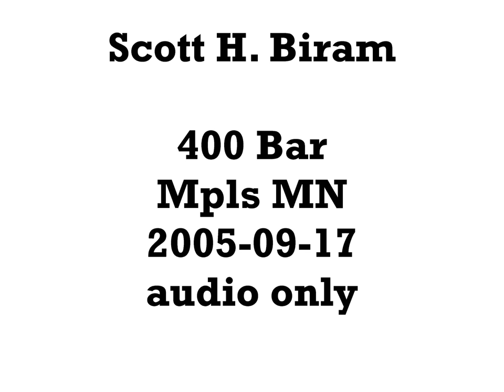Scott H. Biram 2005-09-17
at the 400 Bar in Mpls MN
audio only